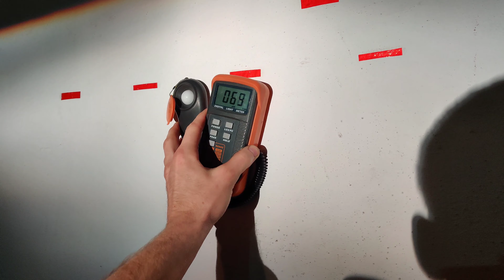😅ТРЕШ фара VW Golf 6, китайцы жгут, H7 в Hella 3R :) Фара в стиле VW Golf 7 с "дьявольским глазом":)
В фарах Made in China для Golf 6 стоят биксеноновые линзы Hella 3R. Китайцы решили, что туда можно вставить H7 галогеновую лампу и всё будет ОК. Так ли это?

Автосвет в Днепре: тюнинг и ремонт фар, замена линз, полировка и оклейка бронеплёнкой.